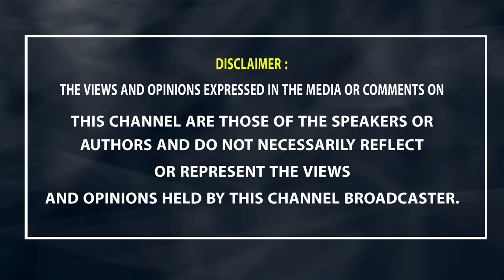నర్తనశాల రిలీజ్ అయ్యాక నటీనటులకు చేసిన సన్మానాలకి లెక్కేలేదు Imandhi about Nartanasala Movie History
Imandhi Ramarao about Savitri Shooting for Nartanasala Movie when she was fully drunken and cant even stand properly still she did excellent acting on sets. i.e Mahanati Savitri.

Watch Senior Journalist and Film Critic Imandhi Ramarao interview on Nartanasala Movie and many secrets about that movie production and casting.

Nartanasala  is a 1963 Indian Telugu-language historical drama film directed by Kamalakara Kameswara Rao. The film was produced by actress C. Lakshmi Rajyam and her husband C. Sridhar Rao under the Rajyam Pictures banner. It featured N. T. Rama Rao, Savitri and S. V. Ranga Rao in the lead roles. Relangi, Mukkamala, Mikkilineni Radhakrishna Murthy and Dandamudi Rajagopal play supporting roles among others. Susarla Dakshinamurthi composed the film's soundtrack and background score. M. A. Rahman and S. P. S. Veerappa served as the cinematographer and editor respectively. T. V. S. Sarma was the film's art director.

Based on the Virata Parva of the Indian epic Mahabharata, Nartanasala focused on the trials of the Pandavas in the last year of their exile. The Pandavas assumed different identities and lived incognito in Virata's Matsya Kingdom. The Kauravas wished to reveal the Pandavas' real identities so that they would repeat another exile of 13 years in a cyclic fashion. The issues faced by the Pandavas and their wife Draupadi at Matsya due to various factors, notably Virata's brother-in-law Kichaka form the rest of the story.

The majority of Nartanasala's portions were filmed in the sets erected at Vauhini and Bharani studios in Madras (now Chennai). Produced with a budget of ₹400,000, Nartanasala was released on 11 October 1963 in 26 centres. The film was a commercial success, completing a 100-day run in 19 centres and a 200-day run in two centres. It was also dubbed into Bengali and Odia languages. Nartanasala won the National Film Award for Second Best Feature Film and the Filmfare Award for Best Film – Telugu. At the third Afro-Asian Film Festival held at Jakarta in 1964, Nartanasala received two awards: best male actor (Ranga Rao) and best art director (Sarma). For the April 2013 centennial of Indian cinema, CNN-News18 included Nartanasala in its list of "The 100 greatest Indian films of all time".